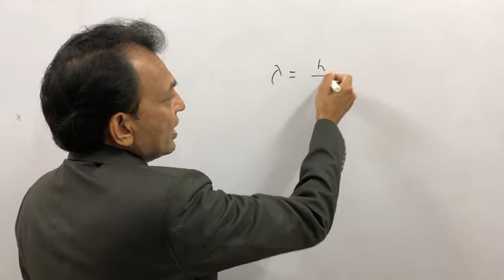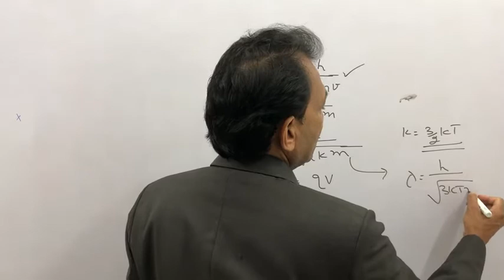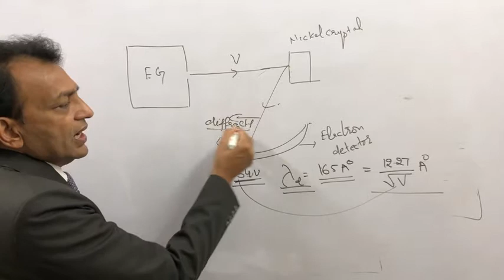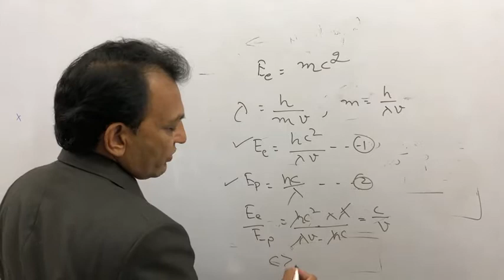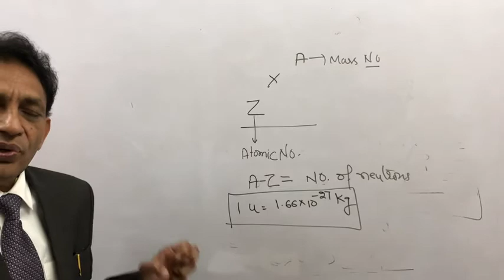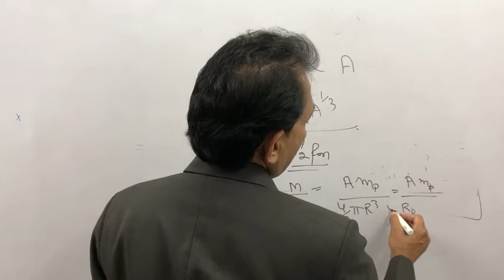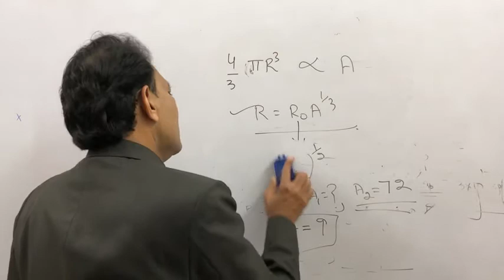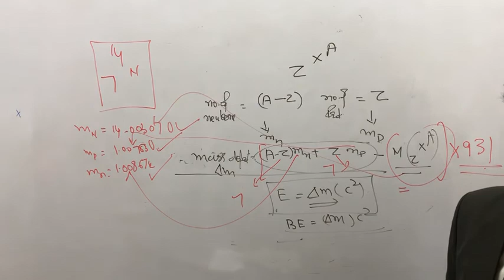NEET 2020 || Plus 2 Physics II Topic : Modern Physics II Lecture-4 II Prof. SC Gupta II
In this video, I am going to discuss with you,Modern Physics of plus 2. This is the 4th lecture of Modern Physics . In this video I have discuss the different theories of sructure of atom ie Thomson Model, Rutherford Model and Bohr's Model. different postulates of   Bohr's Model. After that by using postulates of Bohr's Model derive the radis, velocity, time period, frequency,and energy of nth orbit of hyrogen and hydrogen like atoms. Photoelectric Effet,Photoectric equation, compton effect, Raman's effect Photoelectric cell, Dual Naure of matter

Hey everyone. I am Prof. S. C. Gupta. I am bringing in for you my 30 years of teaching experience for free. I have already uploaded uploaded physics lectures for plus one and two students preparing for NEET UG and JEE.

list=PLW6GZlDuHLRBJCjOZXEyBnyNBPtV7uqW9

Rotational motion "In this video, I am going to discuss with you, Alternating Current of plus 2. This is the 1st lecture of Alternating Current . In this video I have discuss Equation of Alternating Current, Root Mean Square Value of Alternating Current, Mean Value of Alternating Current, Inductive Reactance, Capacitive Reactance, Alternating Current Flowing in Pure Resistor, Pure Inductor, Pure Capacitor and Phasor Diagram.

The link of my last lectures is

list=PLW6GZlDuHLRBJCjOZXEyBnyNBPtV7uqW9||